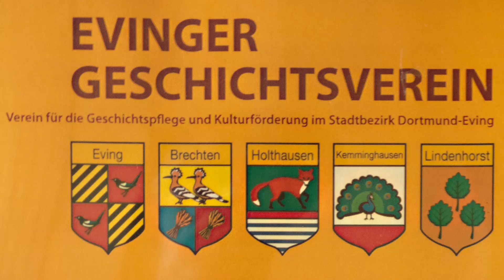Jane Franklin & Friends beim Jazzfrühschoppen des Evinger Geschichts- und Kulturverein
Die bekannte Jazzsängerin Jane Franklin  sorgte am Wohlfahrtsgebäude in Dortmund-Eving mit bekannten Pop- und Jazzsongs für gute Stimmung. Begleitet wurde sie von Jochen Schrumpf und Martin Klausmeier.
Der Film wurde in Zusammenarbeit mit dem Evinger Geschichts- und Kulturverein und dem Fotografen und Filmemacher Uli Möller produziert.
Virtueller Rundgang durch das Wohlfahrtsgebäude (Evinger Schloß) und den Evinger Geschichts- und Kulturverein